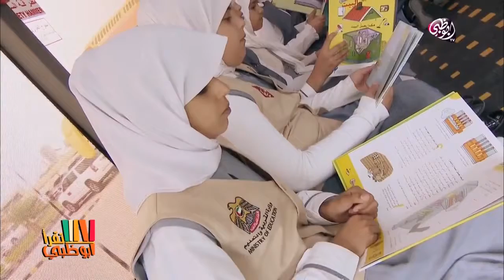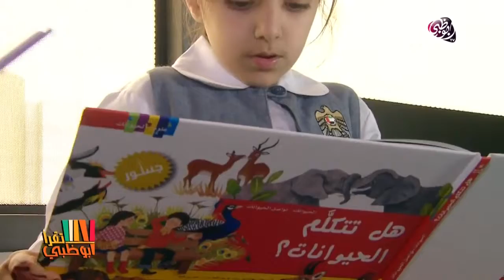أبوظبي تقرأ - زهور العمر والمكتبات المتنقلة